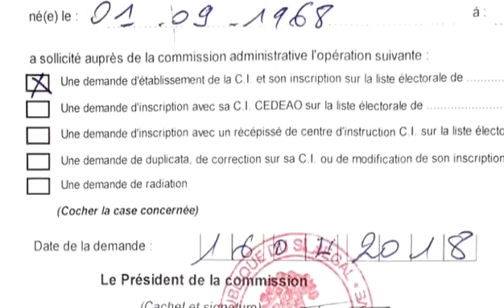Karim Wade avec son récépissé au Qatar